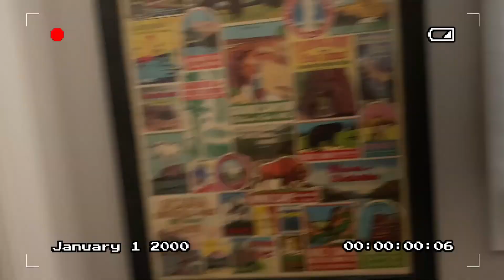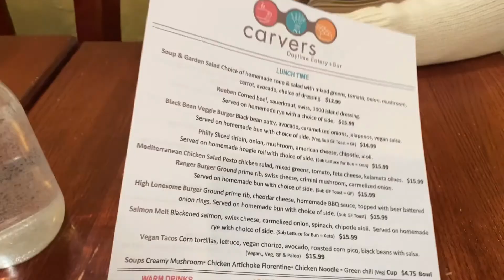TRAVEL VLOG: GIRLS TRIP to DENVER!! | LalaBTV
It's finally time that the crew got together again! Watch us laugh, fall, and have a good time in Denver, Colorado!

Cameras Used: iPhone 11 Pro
Editing Software: Wondershare

Philippians 4:13